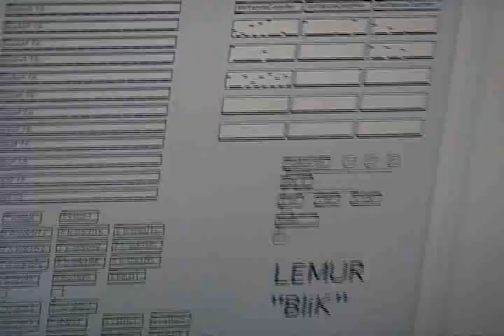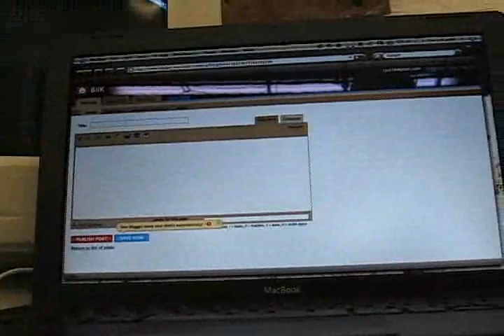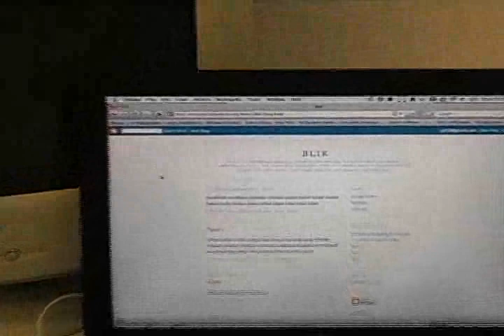BliK: A LEMUR Networked Piece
"BLIK" IS A NETWORKED MUSICAL COMPOSITION METHOD VIA COLLABORATIVE "WEB 2.0" PRINCIPLES. IN IT, THE COMPOSER/SPECTATOR TYPES IN CERTAIN DIRECTIVES AS A MUSICAL SCORE INTO THIS BLOG. THE LEMUR MODBOTS RESPOND ALGORITHMICALLY.